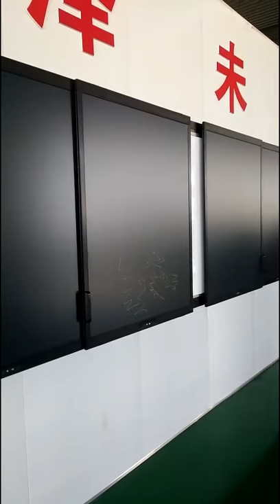Sliding Blackboard sliding chalkboard Automatic Style Lanbeisite brand